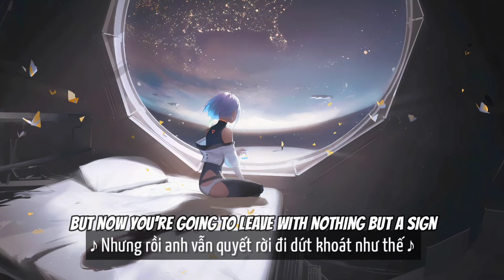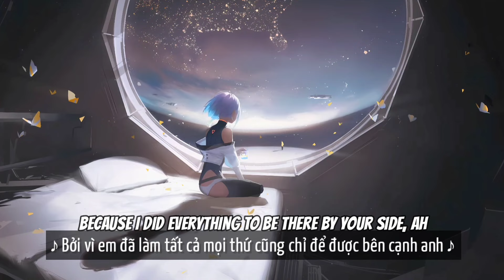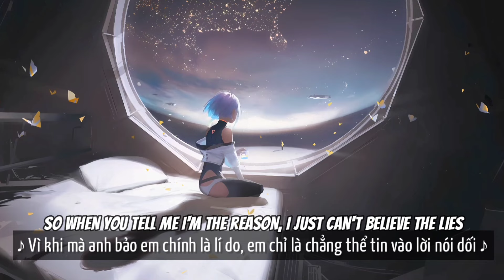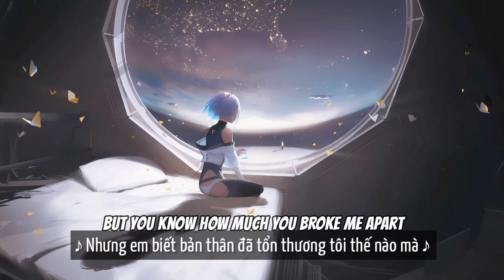「Vietsub Lyrics Video」I Really Want To Stay At Your House - Rosa Walton, Hallie Coggins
Rosa Walton, Hallie Coggins - I Really Want To Stay At Your House

Lyrics
I couldn't wait for you to come clear the cupboards
But now you're going to leave with nothing but a sign
Another evening I'll be sitting reading in between your lines
So get away
Another way to feel what you didn't want yourself to know
Let's start at the rainbow
Turn away
Another way to be where you didn't want yourself to go
So what do you wanna do, what's your point of view
There's a party soon, do you wanna go
A handshake with you, what's your point of view
I'm on top of you, I don't wanna go
Because I really wanna stay at your house
And I hopе this works out
But you know how much you broke me apart
I'm done with you, I'm ignoring you

And I'm awarе that you were lying in the gutter
Because I did everything to be there by your side
So when you tell me I'm the reason I just can't believe the lies
And why do I so want to call you
And I hope this works out
I don't wanna know
So, get away